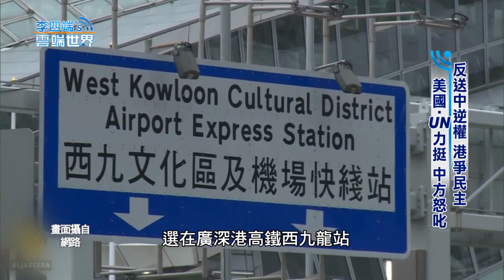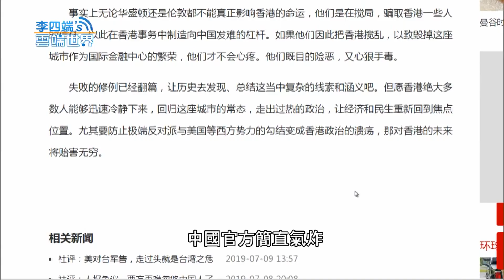反送中逆權 港爭民主 美國‧UN力挺 中方怒叱-李四端的雲端世界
反送中逆權 港爭民主 美國‧UN力挺 中方怒叱